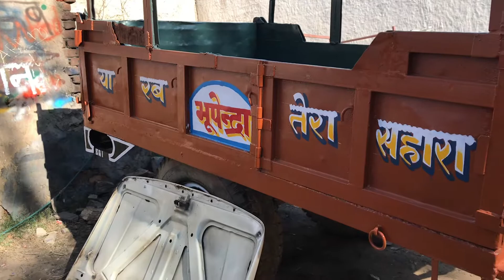new and second hand dumper trolley second hand trolley market | used tractor Mandi Talwandi sabo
ुरानी ट्राली सस्ती बिकाऊ | second hand trolly for sale | troli mandi | Old trali | Used Troli Sell
commercial agriculture
modern agriculture
digital agriculture
world agriculture
farming and agriculture
smart agricultur
department of agriculture
up agriculture
dbt agriculture
minister of agriculture
ट्राली बिकाऊ OLX
ट्रैक्टर ट्रॉली
ट्रैक्टर ट्राली कीमत OLX
टाटा ट्राली
सेकंड हैंड ट्राली
ट्राली बिकाऊ OLX
ट्राली बिकाऊ दिखाएं
प्रेशर ट्राली
पुरानी ट्राली कहां मिलती है
सेकंड हैंड ट्राली
प्रेशर ट्राली प्राइस
ट्रैक्टर ट्रॉली
ट्रॉली Price
ट्राली बिकाऊ OLX
पुरानी ट्राली खरीदना है राजस्थान
सेकंड हैंड ट्राली
सेकंड हैंड ट्राली बिकाऊ
पुरानी ट्राली खरीदना है MP
ट्राली बिकाऊ दिखाएं
पुरानी ट्राली खरीदना है up
पुरानी ट्राली खरीदना है cg
पुराने ट्रैक्टर ट्राली बिकाऊ
प्रेशर ट्राली
ट्राली कीमत
टाटा ट्राली
प्रेशर ट्राली
ट्राली बिकाऊ दिखाएं
पुराने ट्रैक्टर ट्राली
ट्रैक्टर ट्राली बिकाऊ
नई ट्राली
प्रेशर ट्राली
पुराने ट्रैक्टर ट्राली
ट्रैक्टर ट्राली बिकाऊ
सेकंड हैंड ट्रैक्टर ट्राली mp
टाटा ट्राली
नई ट्राली
नई ट्राली
ट्राली कीमत
ट्राली बिकाऊ दिखाएं
ट्राली बिकाऊ OLX
सेकंड हैंड ट्राली
ट्राली कलर
सेकंड हैंड ट्राली
महिंद्रा ट्रॉली
सेकंड हैंड ट्रैक्टर ट्राली
Mahindra Tractor Trolley Price list
Tractor Trolley Size
ट्रेक्टर ट्राली प्राइस
ट्राली बिकाऊ OLX
पुराने ट्रैक्टर ट्राली
प्रेशर ट्राली
ट्रैक्टर की ट्राली की कीमत
ट्राली बिकाऊ
पुरानी ट्राली खरीदना है
नई ट्राली की कीमत
What is the size of tractor trolley?
What is tractor price in India?
What is the capacity of a tractor trailer?
Second hand trolley OLX
Tractor trolley second hand olx
Second hand trolley for sale
Tractor Trolley Price
Mini Tractor Trolley Price list
4 Wheel Tractor Trolley Price
Second hand trali
Tractor Trolley second hand CG
Second Hand Tractor Trolley in Maharashtra
Olx trolley up
Tractor Trolley second hand in Gujarat
Tractor Trolley weight in Kg
Second hand Trolley Price
Second hand Trolley for sale in punjab
Jeep trolley for sale OLX
Second hand Trolley Tractor trolley
Second hand trali
Purane Tractor Trolley
Olx trolley up
OLX Punjab tralla
Trolly for sale in Punjab
OLX trali in punjab
Jeep trolley for sale in Punjab
Jeep trolley olx punjab
Tractor trolley for sale in Punjab India
OLX trolley dumper
OLX trolley in Haryana Assandh
OLX tractor trolley in haryana
Trolly olx haryana
Old Tractor Trolley for sale in haryana
Dumper olx haryana trolley
Olx trali in haryana
OLX tractor trolly haryana
OLX tractor trolley in up
OLX tractor trolley in punjab
OLX troli haryana
Olx dumper haryana
Olx trolley rajasthan
Olx tractor trolley rajasthan
OLX Jaipur tractor trolley
OLX trolley in haryana
OLX trolley Bharatpur
Tractor trolley OLX haryana
Trolly olx haryana
Olx dumper haryana
Tractor Trolley price in rajasthan
Olx trolley up
Olx tractor Bharatpur
OLX Bharatpur
Second hand tractor bharatpur olx
OLX tractor Alwar
Olx trolley rajasthan
Old Tractor for sale in Bharatpur
Olx tractor Jaipur
OLX tractor Mathura
OLX tractor rajasthan
OLX trali punjab
ट्राली बिकाऊ

ट्राली कीमत

टाटा ट्राली

ट्राली बिकाऊ OLX

ट्राली कीमत

ट्रैक्टर ट्राली बिकाऊ

नई ट्राली

प्रेशर ट्राली

ट्रेक्टर ट्राली प्राइस

ट्राली कीमत

ट्रैक्टर ट्राली बिकाऊ

प्रेशर ट्राली

नई ट्राली

ट्राली कलर

ट्राली बिकाऊ

ट्राली कीमत

ट्राली कलर

ट्रैक्टर ट्राली बिकाऊ

प्रेशर ट्राली

टाटा ट्राली

ट्राली बिकाऊ दिखाएं

पुराने ट्रैक्टर ट्राली

ट्राली बिकाऊ दिखाएं

ट्रैक्टर ट्राली बिकाऊ

पुराने ट्रैक्टर ट्राली

नई ट्राली

भारत का पहला ट्रैक्टर

ट्रैक्टर ट्रॉली कलर

ट्रेक्टर का इतिहास

ट्रैक्टर कंपनी

भारतीय ट्रैक्टर

सबसे ताकतवर ट्रैक्टर कौन सा है

ट्रैक्टर Price